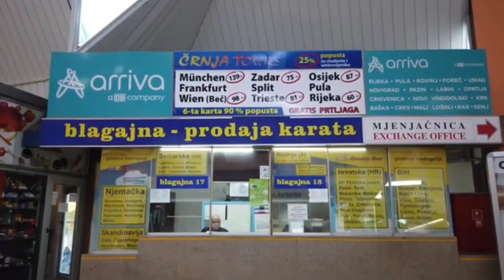europ tour!!! croatia🇭🇷to portugal🇵🇹by bus!